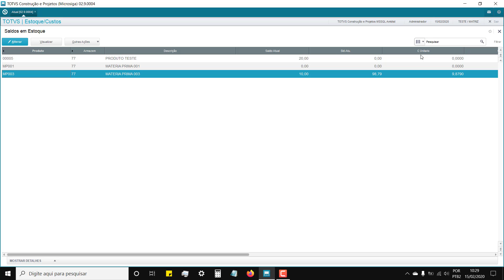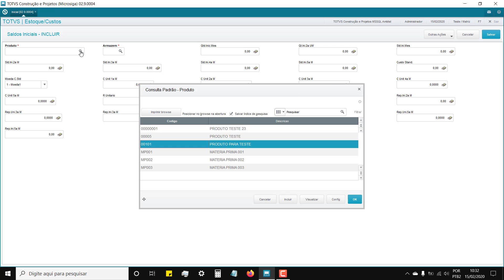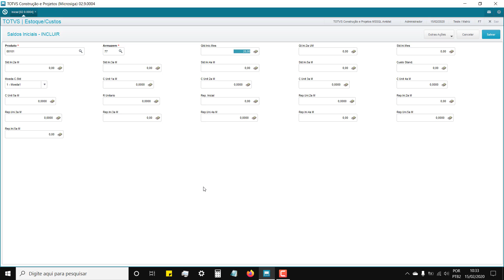11 Módulo 04 estoque Documentos de saída 1 Totvs Protheus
O Microsiga Protheus é uma linha de softwares ERP/CRM, baseada na tecnologia TOTVSTec, atualmente criada e desenvolvida pela TOTVS. O software foi criado originalmente pela Microsiga que mais tarde, comprou a Datasul, RM e Logocenter, mudando assim o nome para TOTVS, unificando as marcas.